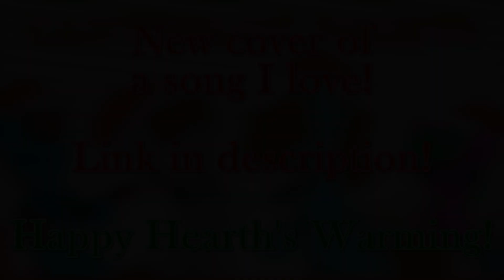Canterlot Nights Cover! (LINK IN DESCRIPTION)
I threw out the idea to some peeps that I've wanted to cover Canterlot Nights by Turquoise Splash & Forest Rain for years now, so we were committed to finally getting it out by Christmas this year! Everyone did fantastic work, and I'm very grateful we got it done.

Have a Merry Christmas and Happy Hearth's Warming! 🎄🎅